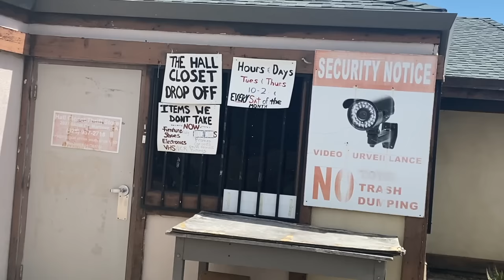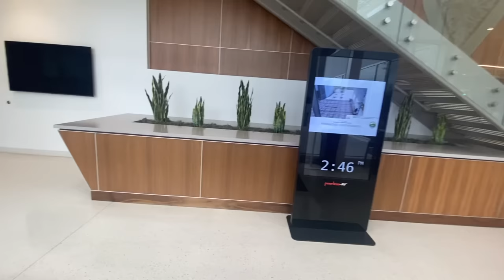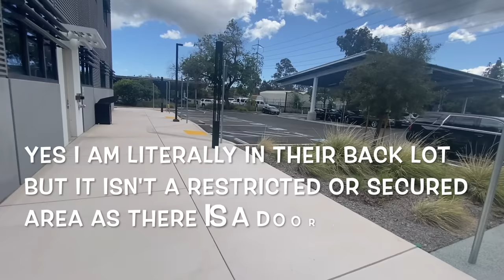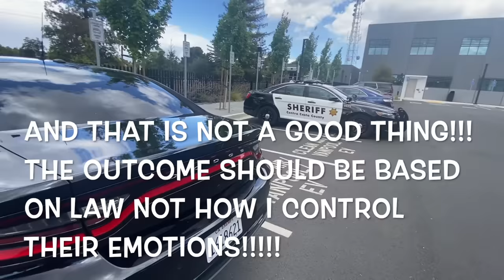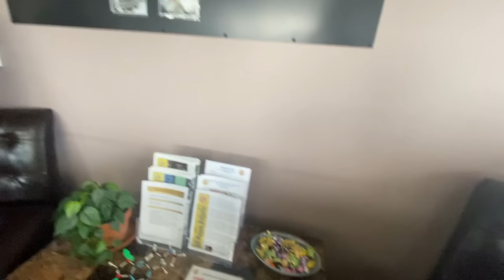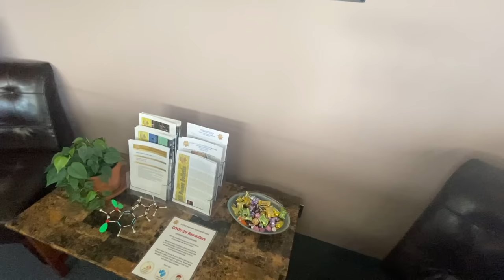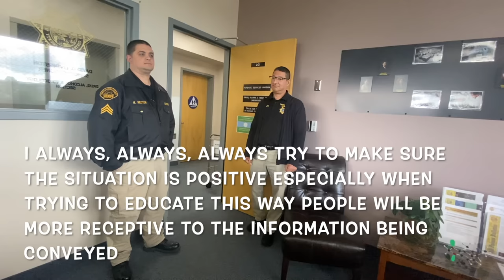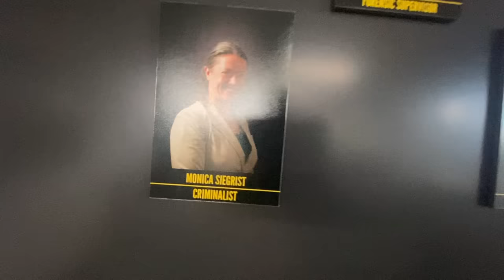"THIS IS OUR SECURE BACK LOT YOU ARE IN!!!" MARTINEZ, CA FIRST AMENDMENT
Danielle Adams- Forensic Manager

Shana Meldrum- Forensic Supervisor & QA Coordinator